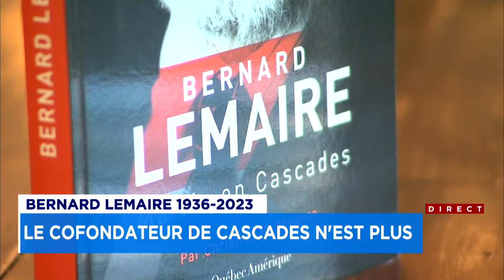Politiciens et entrepreneurs rendent hommage à Bernard Lemaire - reportage